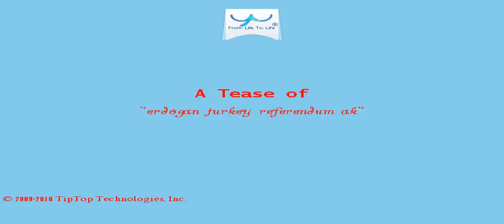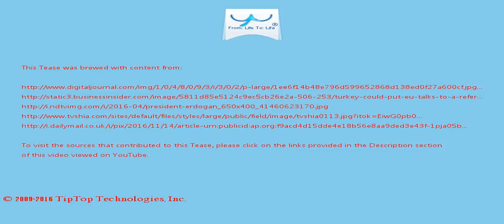A Tease: erdogan turkey referendum ak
Race remains divisive force in society: Obama Tue, Jan 10, 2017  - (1:51)

The changes, in particular, include allowing a partisan president, so that the president does not have break off  the ties with his or her political party, while the presidential powers include passing bills, appointing ministers and others, the Anadolu news agency reported.

This Tease is included in the playlist which you may wish to view next.

There may be some fresher/older Tease for this topic and also some related topics. You can look for them by searching for "A Tease: erdogan turkey referendum ak" on YouTube or by clicking this

To drink the full T for which this Tease serves like a preview, visit T and search for "erdogan turkey referendum ak".